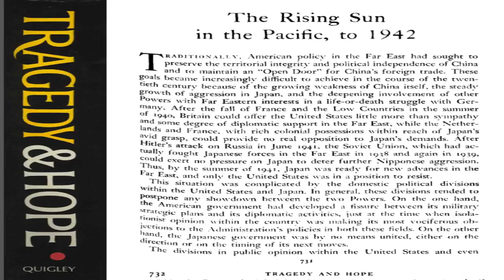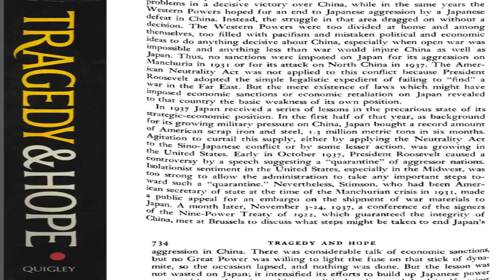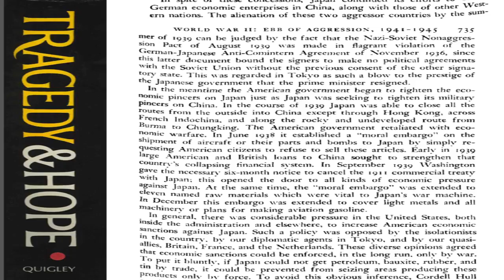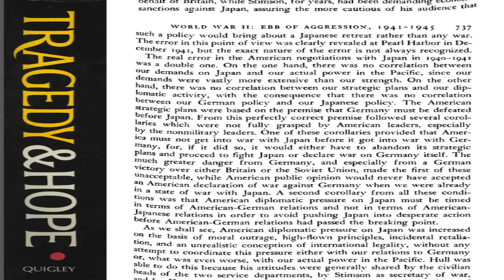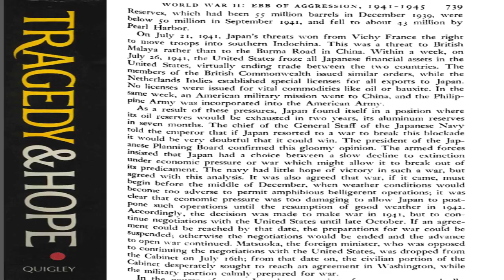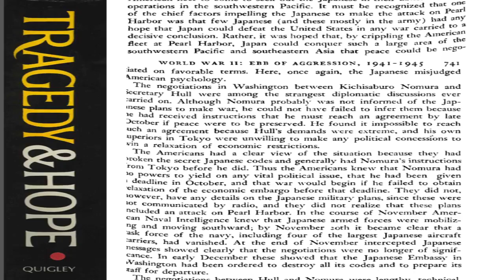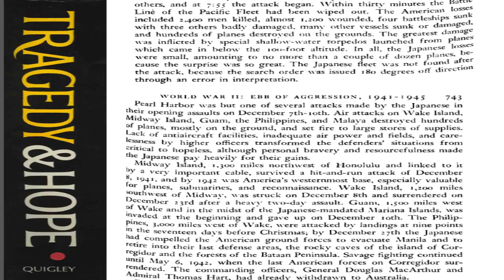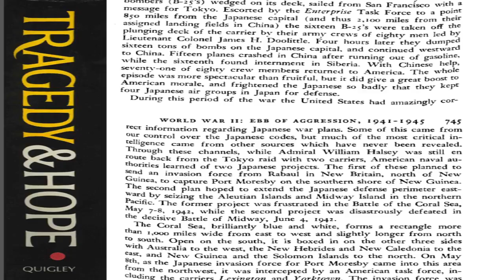Tragedy and Hope A History of the World In Our Time Ch 15 part 1 Audiobook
The Rising Sun in the Pacific, to 1942

Tragedy and Hope, subtitled "A History of the World in Our Time", is an epic and scholarly work of history written by Carroll Quigley. The book covers the period of roughly 1880 to 1963 and is multidisciplinary in nature though perhaps focusing on the economic problems brought about by the First World War and the impact these had on subsequent events. While global in scope, the book focuses on Western civilization, because Quigley has more familiarity with the West.

Original text: Text (* There are a few pages missing from this PDF they are included in this reading of the book and marked for your attention when read*)
(Note: Not certain if this pdf is the complete work.)

Audiobook read and video edited by John Lothe.

 Here are some links to the playlists of the books I'm currently reading if you are interested.